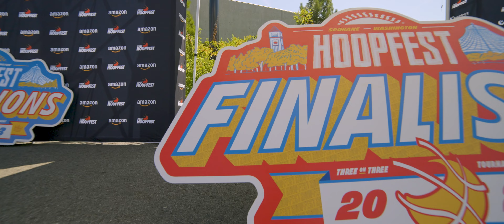Spokane HoopFest 2023 is Vandal Country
You've got grit. Game. You finish what you start. We do too. We believe Hoopfest is about more than hoop. We believe college is about more than an education. College is about being bold. Shooting your shot. Finding the gap and making the play. Playing for the win.